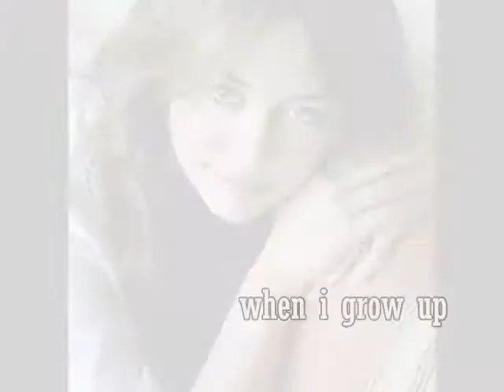miley cyrus - when i grow up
comment please
ik heb er twee dagen aan gewerkt :)
maar hij is  klaar haha